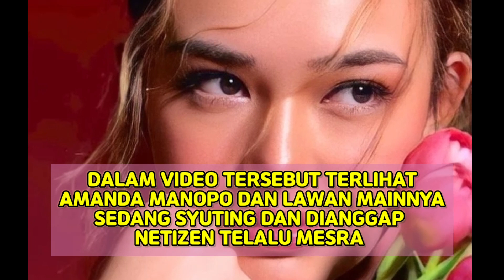HAMPIR C1UMAN AMANDA MANOPO DITUD1NG BAKAL JADI PEL4KOR LAGI